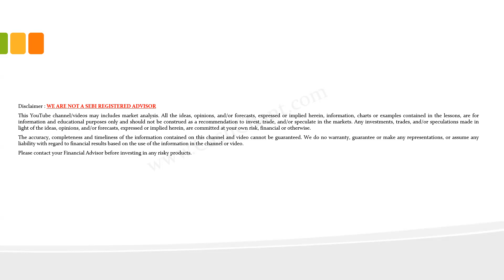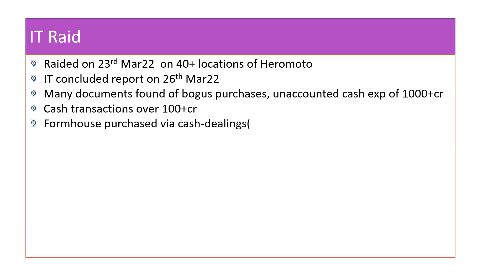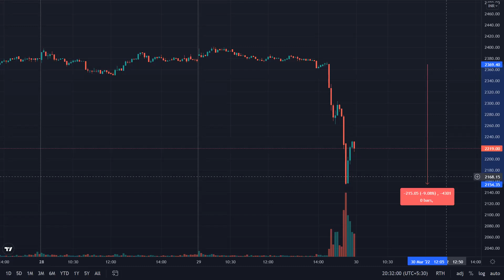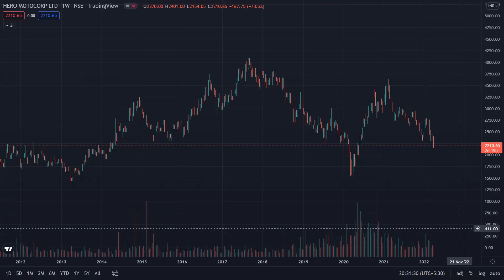Hero Moto Share– Puncture or Opportunity? ಹೀರೋ ಮೋಟೋ ಶೇರ್- ಪಂಕ್ಚರ್ ಅಥವಾ ಷೇರು ಕೊಳ್ಳಲು ಅವಕಾಶ?